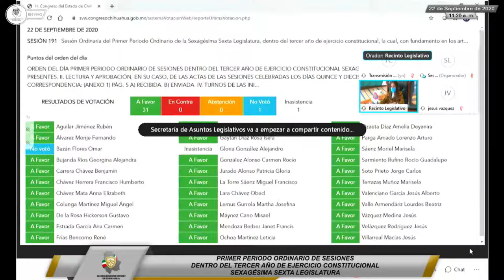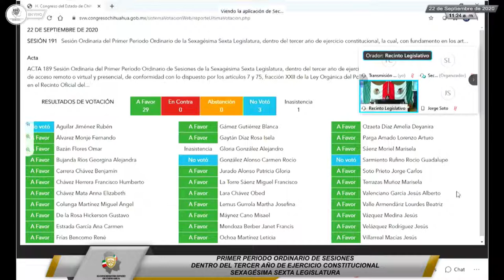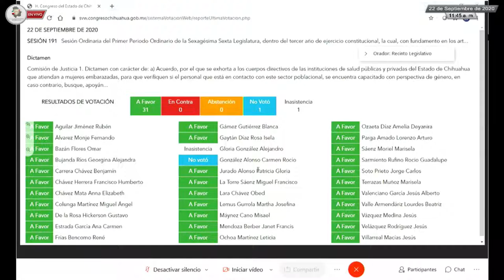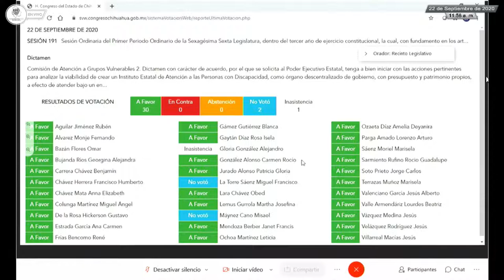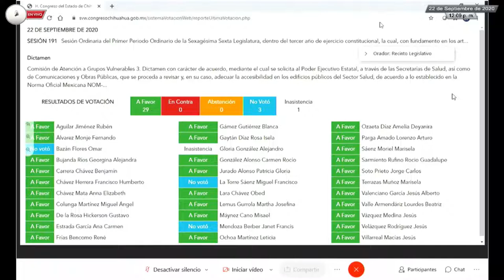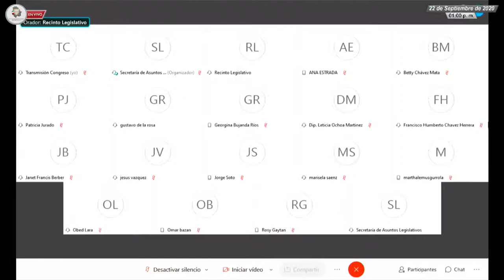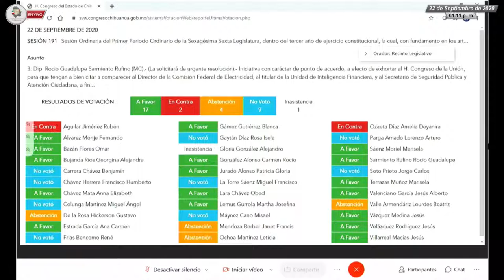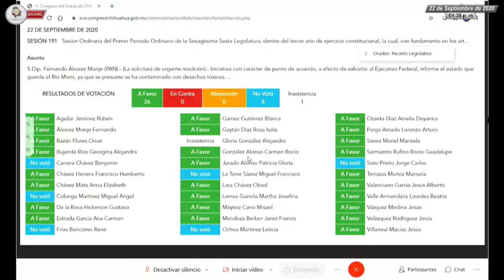🔴 #191 Sesión Ordinaria I Periodo Ordinario III año -LXVI Legislatura - 22 septiembre 2020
Sesión del Primer Periodo Ordinario de la Sexagésima Sexta Legislatura, dentro del tercer año de ejercicio constitucional, la cual, con fundamento en los artículos 7 y 75, fracción XXII de la Ley Orgánica del Poder Legislativo del Estado de Chihuahua, se realiza en la modalidad de acceso remoto o virtual, y presencial en la Presa La Boquilla, ubicada en el Municipio de San Francisco de Conchos, Chih., declarada Recinto Oficial del Poder Legislativo.